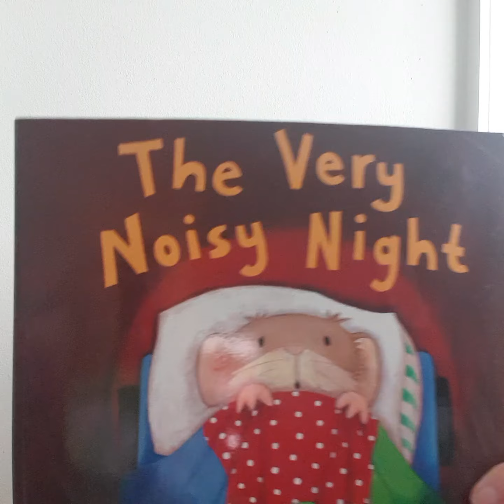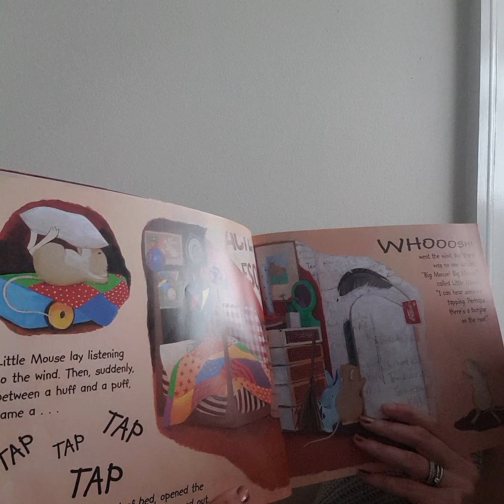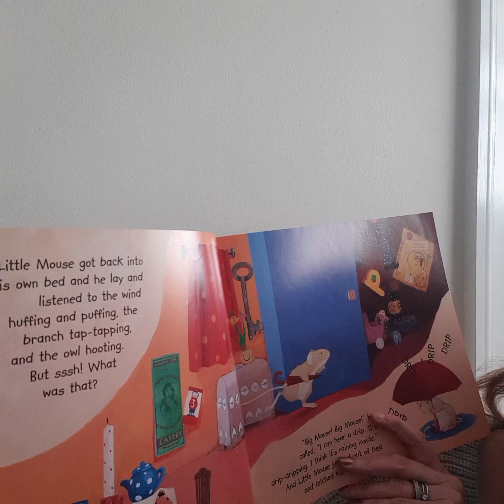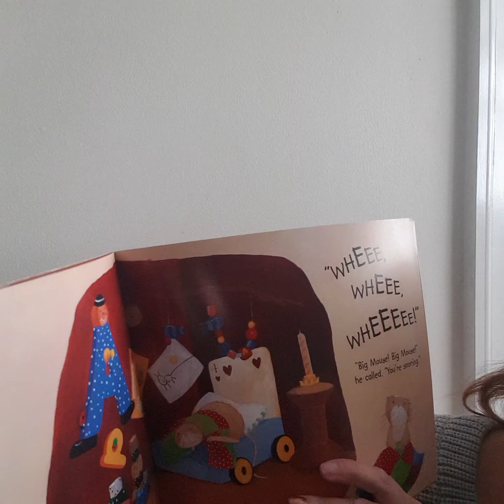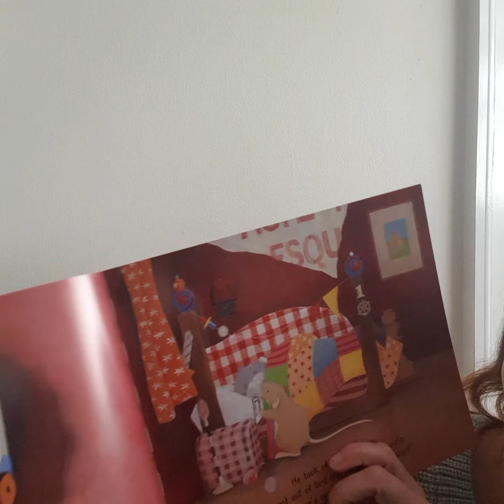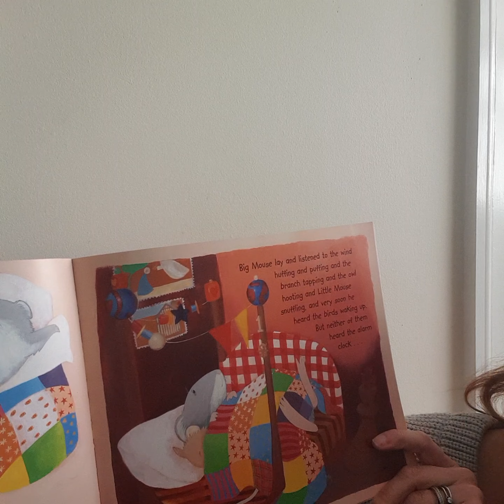The Very Noisy Night